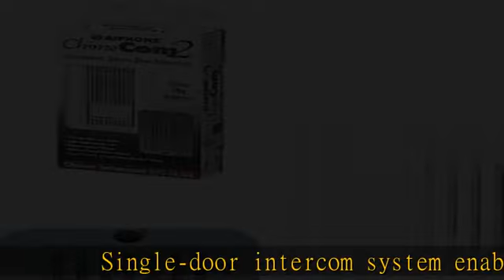Aiphone CCS-1A ChimeCom2 Single-Door Answering System